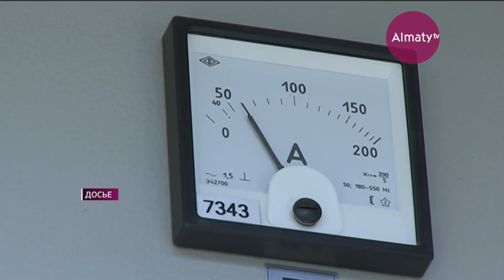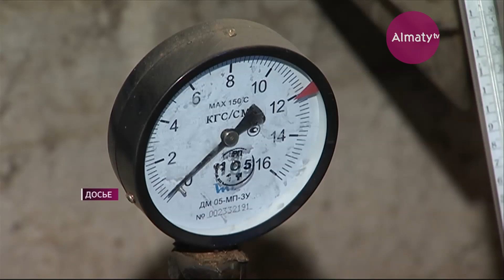Электричество в Астане незначительно подешевело после прокурорской проверки (08.11.18)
Нурсултан Назарбаев на заседании Совета безопасности поручил наказывать монополистов за нарушения закона в сфере ЖКХ